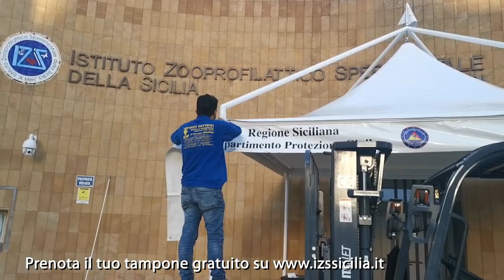Caronia su nuovo hub tamponi ist zooprofilattico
Dopo la proposta avanzata da Marianna Caronia all'Assessorato Regionale per la Salute, che l'ha immediatamente accettata, dirigenti, funzionari, tecnici e maestranze dell'Istituto stanno lavorando incessantemente da quattro giorni per rendere operativo il nuovo centro in tempi rapidissimi, risolvendo problemi di carattere logistico, organizzativo e burocratico.